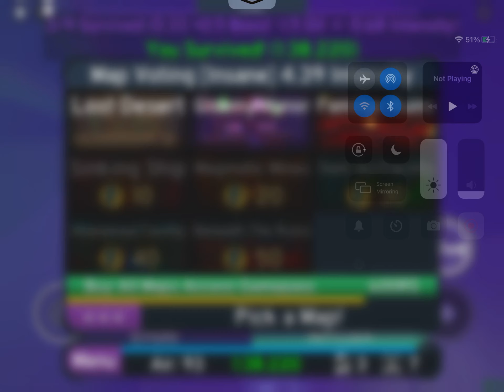FE2 : - Poisonous Chasm [Crazy] (Agility Update)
I was suppose to post this a long time but I’m lazy ;-;